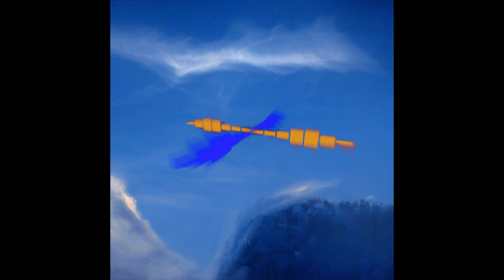For both our oars, with little skill (original Composition)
For both our oars, with little skill
Performed by Sebby Woldt and Julia Vena of The Eternal Dreamers

Star Wars - A New Baroque now on itunes!

more music on iTunes:
I Don't Wanna live forever (just hit 10k sales!):

want my kik?  try "waitfor.godot"
Want my Snap? Ask to solve the riddle!